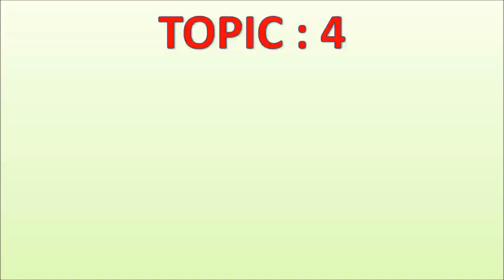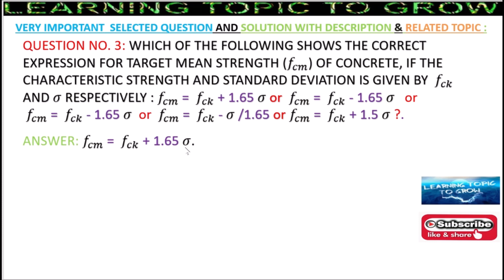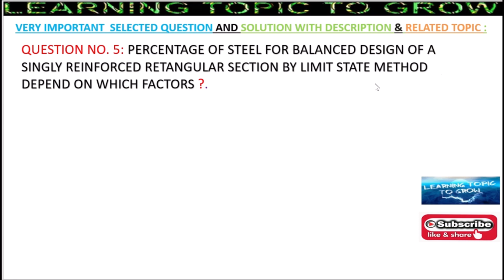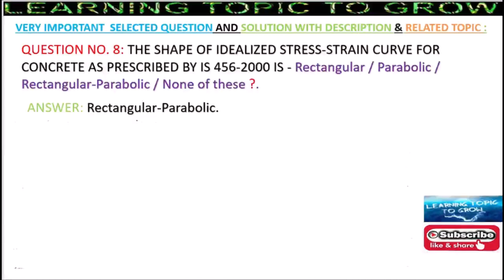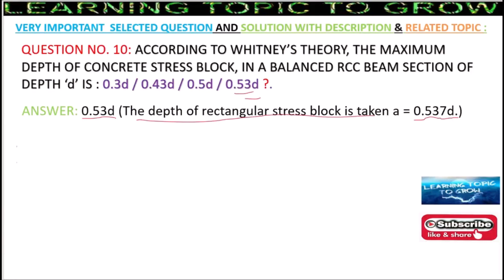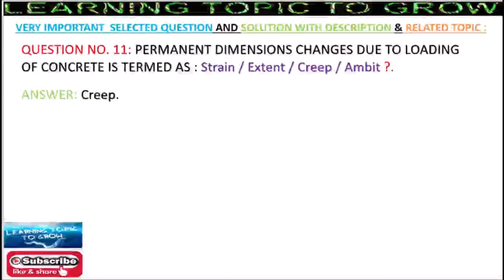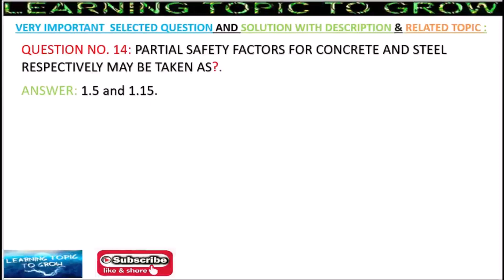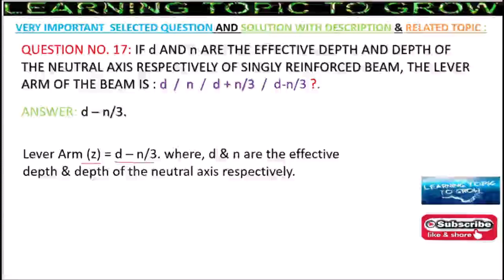WBPSC & SSC J.ENGINEER EXAM SPECIAL SELECTED QUESTION WITH ANSWER ||CHAPTERWISE 1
IT'S A ESSENTIAL CLASS BASED ON VERY IMPORTANT SELECTED QUESTION WITH DESCRIPTION AND IT'S RELATED TOPIC FOR PREPARATION TO CRACK WBPSC ASSISTANT ENGINEER, SSC JUNIOR ENGINEER etc. EXAMS.

HISTORICAL BOOKS AND IT'S WRITER DIRECTION SENCE TEST PART 1 INSERTING THE MISSING CHARACTER || PART 1